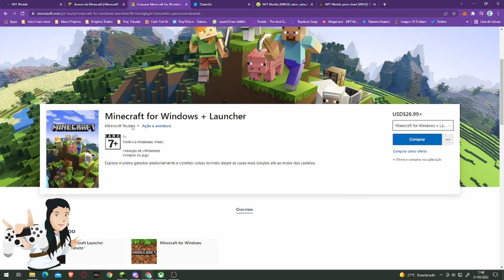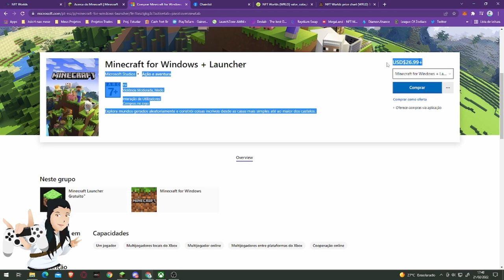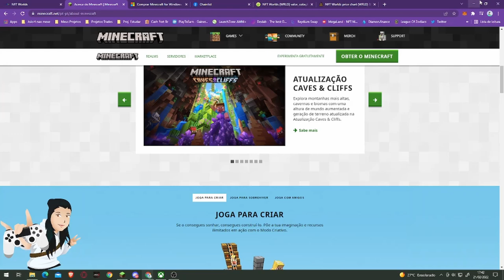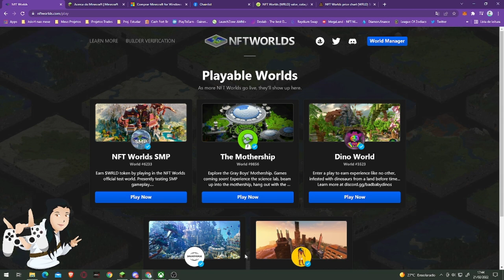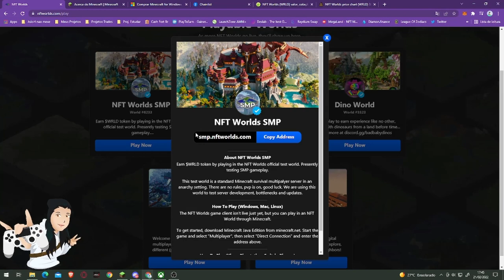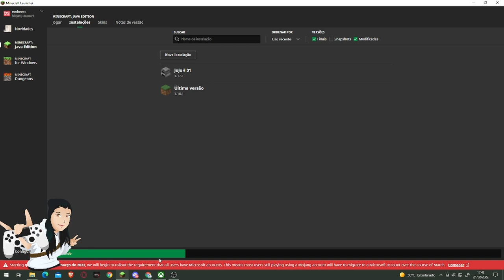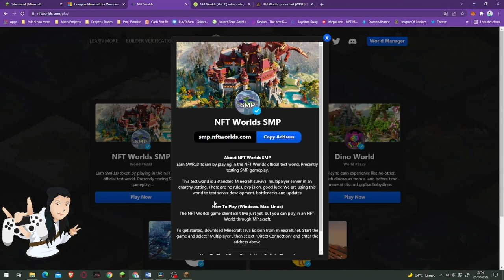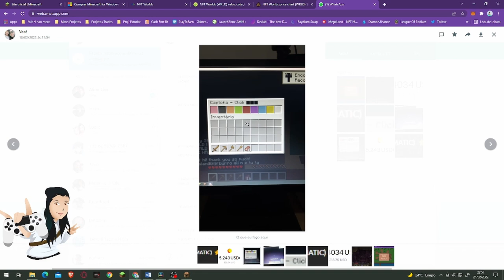NFT WORLDS ESSE JOGO GRATUITO PAGA $8,80 POR HORA SÓ POR ESTAR LOGADO | MINECRAFT P2E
As informações contidas neste vídeo são de caráter informativo e NÃO são recomendações de investimento. Faça sua própria pesquisa e não invista dinheiro que não pode perder.

Neste vídeo eu ensino o passo a passo desde a criação de conta até como fazer o cadastro no jogo play to earn Minecraft da NFT Worlds. Para poder jogar é necessário apenas uma assinatura do Xbox Game Pass ou comprando o jogo minecraft pela loja microsoft.

Contrato do jogo: 0xd5d86fc8d5c0ea1ac1ac5dfab6e529c9967a45e9
Comandos que você deverá usar
/wallet (inserir sua carteira aqui)
/captcha (responder o captcha)
/back ( se vc morreu vc pode volta no local onde morreu)